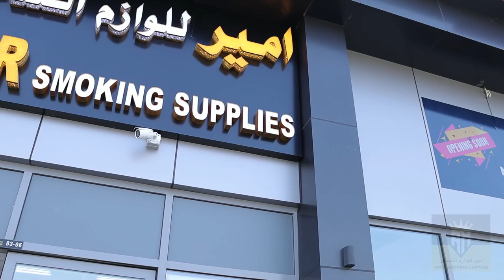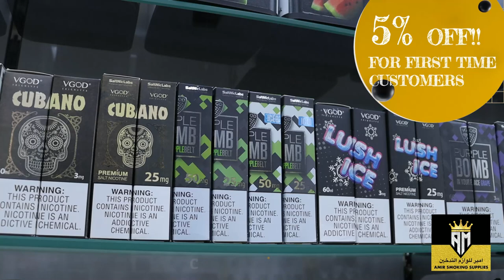Amir Smoking Supplies shop With Business Exposure UAE At Al Dhafrah Walk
Welcome To Business Exposure. On This Platform, We Explore And Advertise  Businesses All Over The UAE.